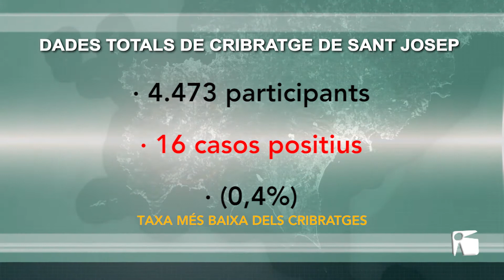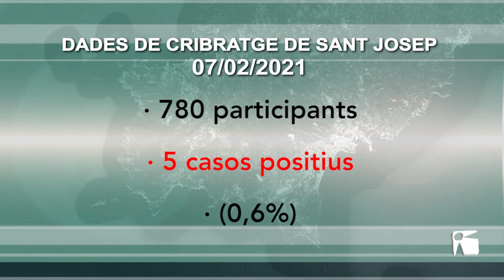08/02/2021 4.500 test i 16 positius en coronavirus al cribratge de Sant Josep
Quasi 4.500 persones han participat al cribratge massiu de Sant Josep, el darrer que hi havia previst a tota l’illa d’Eivissa. Després de quatre jornades, els tests d’antígens han descobert 16 casos de Covid-19, el qual suposa un 0,4% del total. Unes dades que, en comparació, suposen la taxa de contagis més baixa de tots els cribratges que s’han fet.